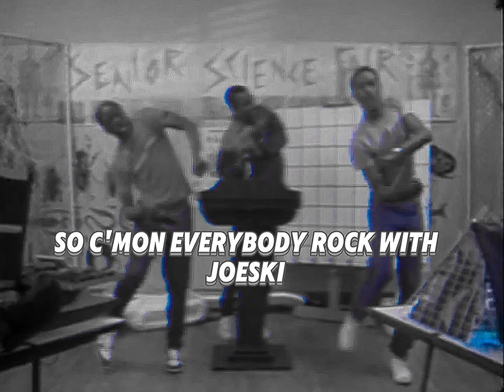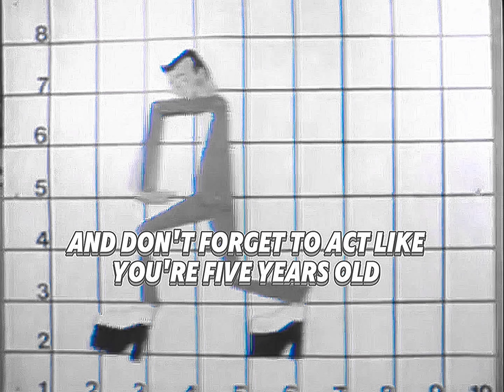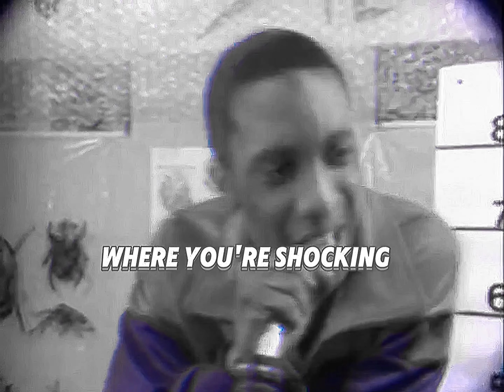Joeski Love - Pee Wee's Dance (Instrumental)(Lyrics)(Extended Mix)[HQ Audio Surround Sound] 4K